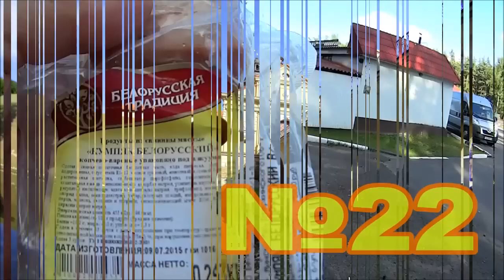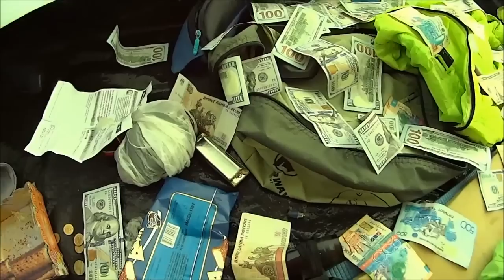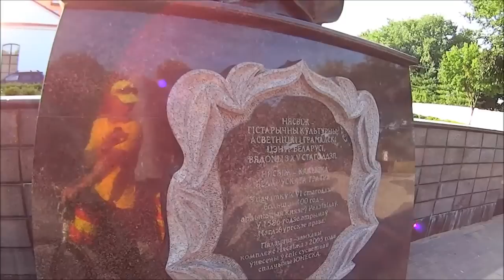№ 22 Замок НЕСВИЖ. Одиночное велопутешествие "Алтай-Брест-Алтай"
На велосипеде 14000 км за полгода. Основные города; Усть-Каменогорск-Омск-Челябинск-Казань-Москва-Тула-Смоленск-Минск-Брест-Курск-Оренбург-Астана-Усть-Каменогорск.
Полевая кухня. Ночевка в палатке. Выживание.